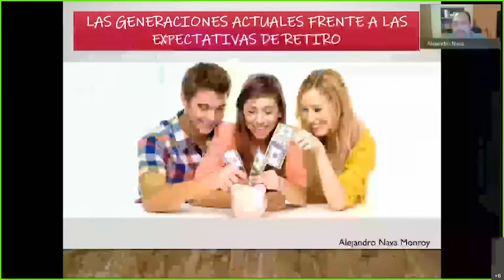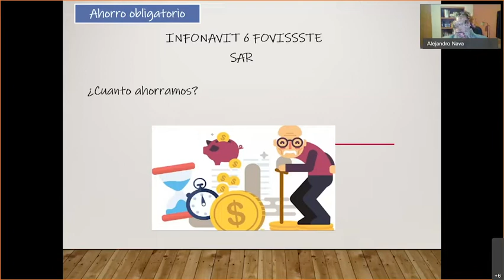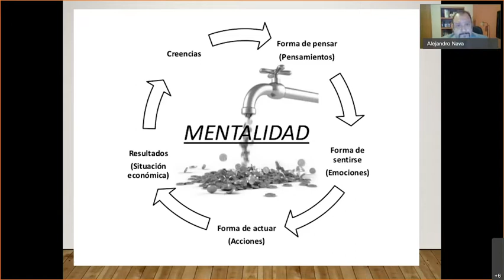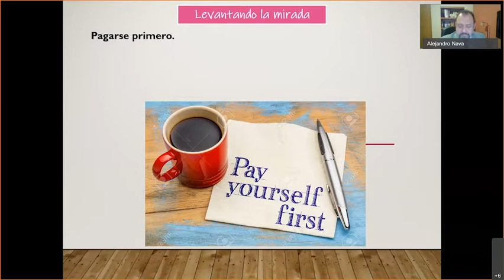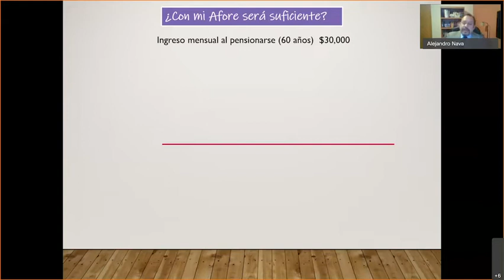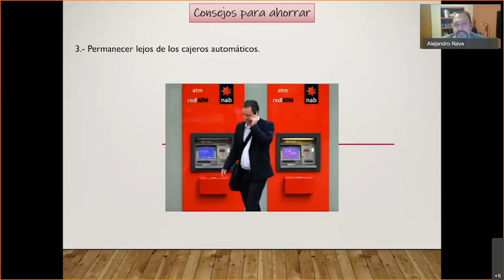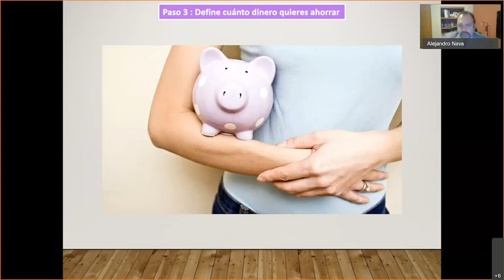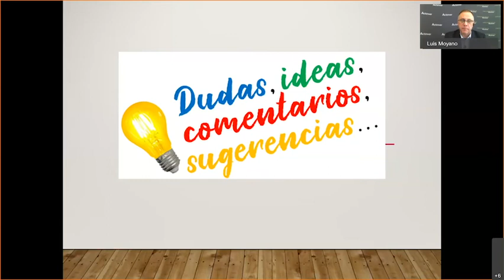Las Generaciones Actuales Frente a las Expectativas de Retiro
Hablaremos sobre: El ahorro, El ciclo de vida de un ahorrador, Los gastos hormiga, Las motivaciones, y como planear y ejecutar con éxito un plan de ahorro en tiempos de crisis.